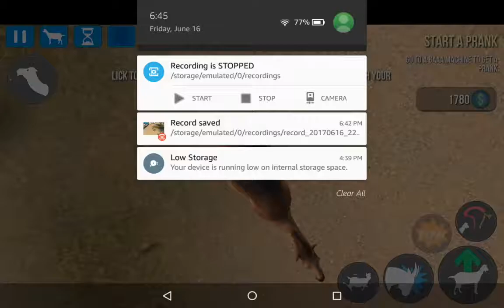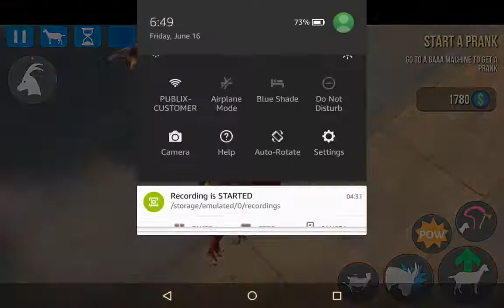Unlocking the Babushka Goat ( Goat Simulator Payday)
Unlocking the Babushka Goat in Goat Payday.